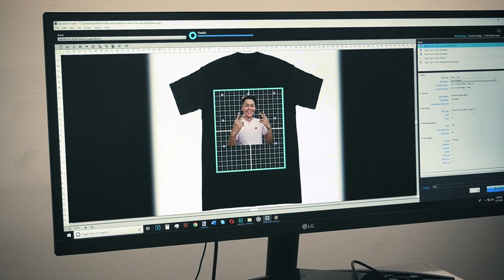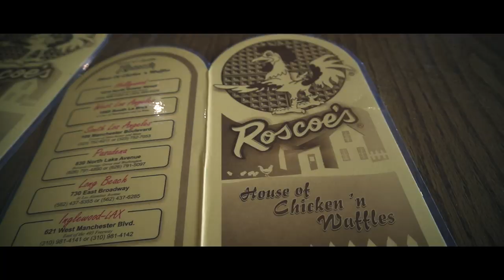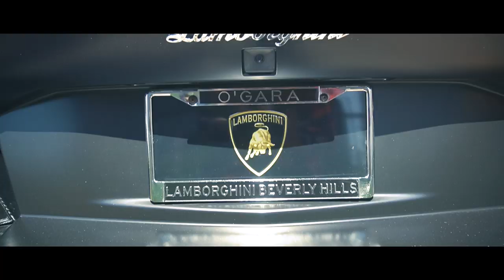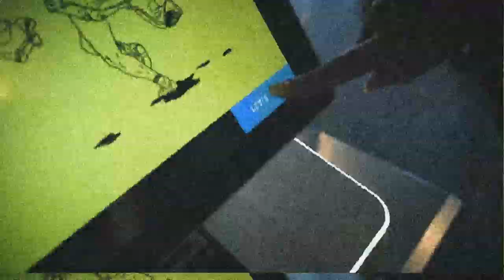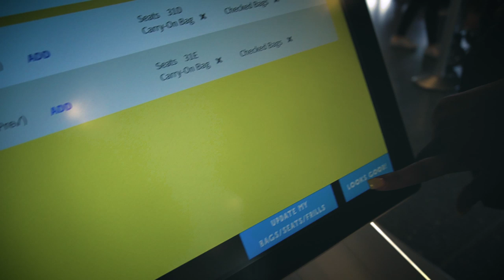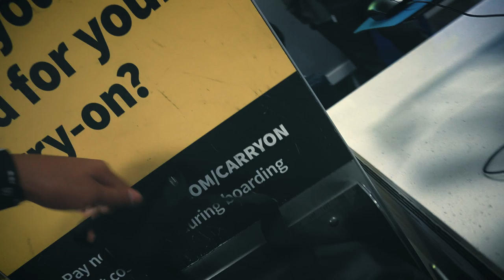Using A $20,000 DTG Shirt Printer With KenyonKen!